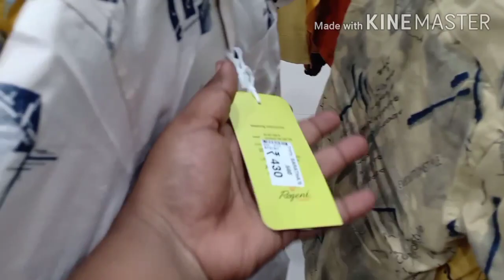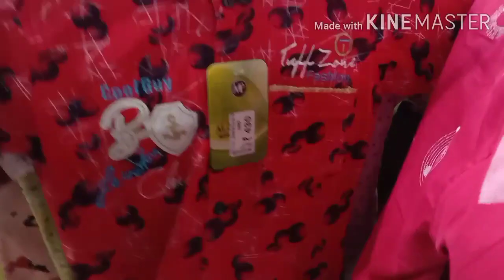trichymom trichy sarathas shopping haul in Tamil shopping haul menswear collections in tamil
Trichy sarathas shopping haul in Tamil shopping haul menswear collections material collections